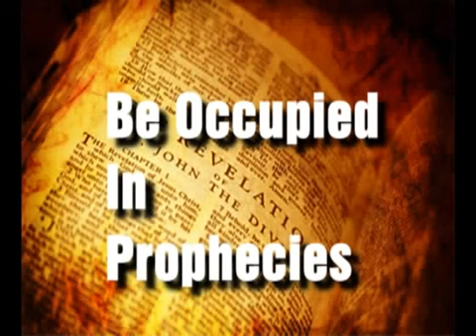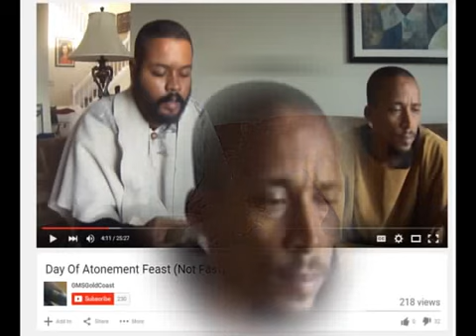Part 1. Occupied In Prophecies.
Occupied In Prophecies.